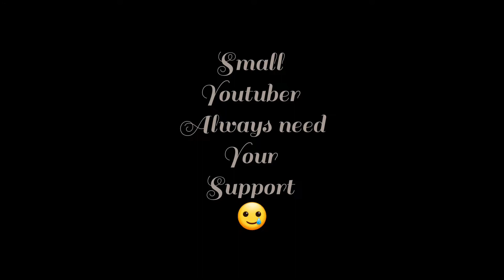Bird hanging - Garden Decor ideas - Paper hanging flowers - Bird Wall hanging craft -Creative naaz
Bird wall hanging with paper and foam sheet
Assalam aleikum friends. This is sumaiya naaz.